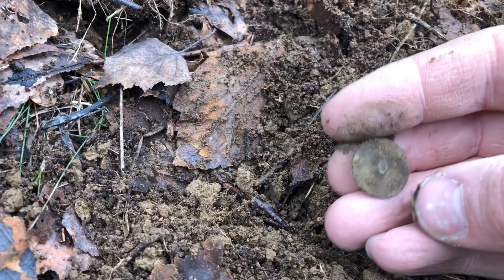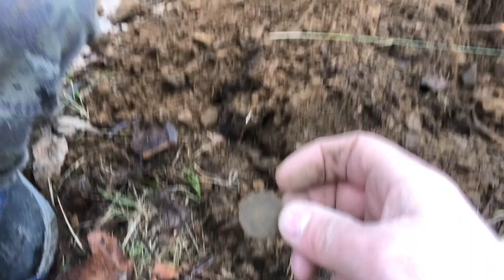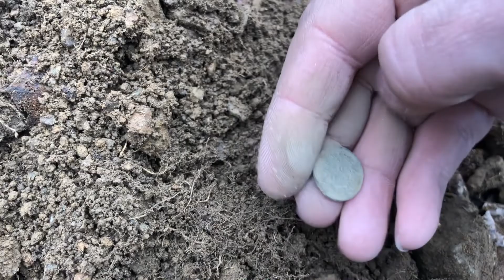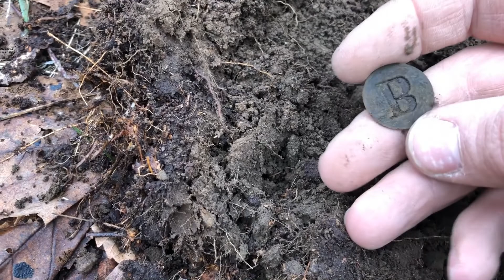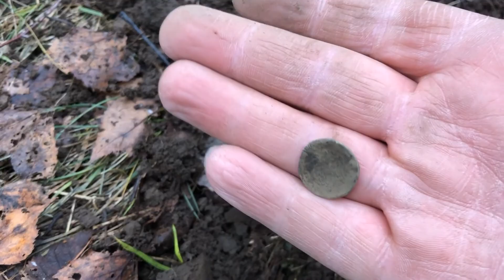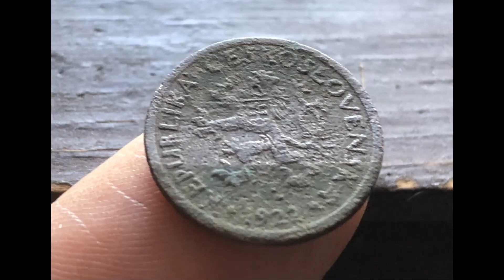DETEKTORING HP - PRVNÍ HLEDAČKA 2021 - RAKOUSKO - UHERSKÉ MINCE - 1858-59-60 - KNOFLÍKY GOLDEN MASK